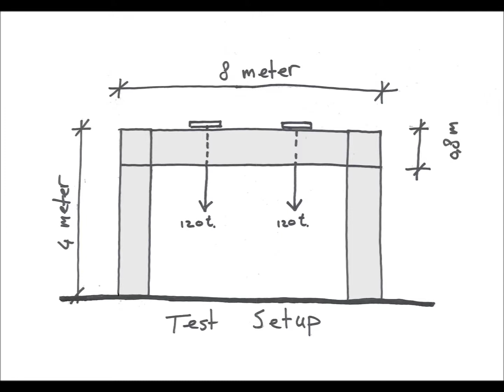Glass Portal frame safety demonstration experiment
The Glass Research Group at Delft University of Technology conducts scientific research with the aim of constructing transparent load bearing structures. This glass portal frame is one strategy to build completely transparent buildings. This experiment was carried out as part of the Bend and Break Minor course at the Civil Engineering Faculty of Delft University of Technology. The purpose of the experiment was to test the glass structural beams and columns and the connection method to demonstrate to relevant building authorities the structural redundancy of the system.